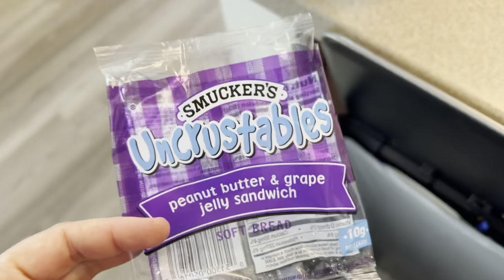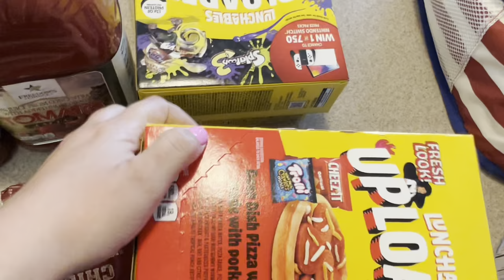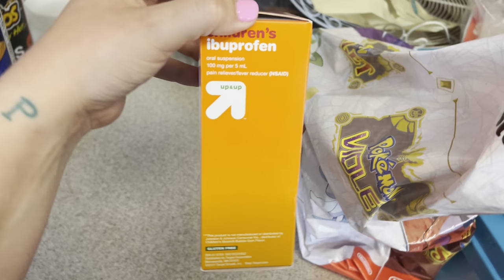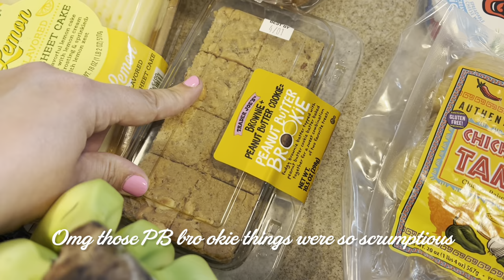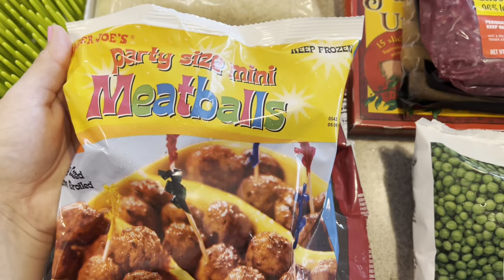HUGE TRIPLE STORE GROCERY HAUL | Trader Joe’s, Target, on base Commissary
Good morning and happy Saturday!

Today was a bit of an off day but we finally grabbed some groceries and I’m so excited to show you everything we got! We went to 3 different stores: Target, Trader Joe’s, and our Commissary here on Macdill AFB. Ended the night with the base playing Retreat over the big speakers and a nice cup of tea.

Follow along on IG: @theaamccarty